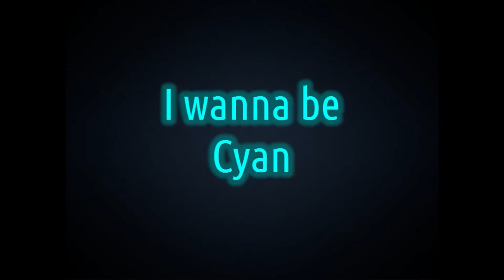I wanna be cyan